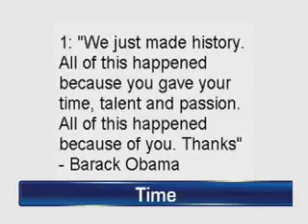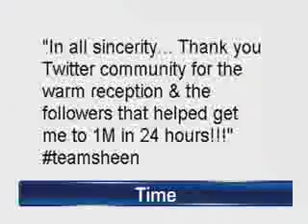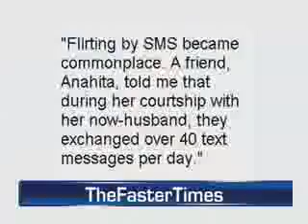In conversation part five.flv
"In this week's edition of Darshan America, Aastha Verma and Dinesh Verma discuss the ongoing Operation Odyssey Dawn; WikiLeaks; insider trading; Ronald McDonald; second-generation Indians moving back to India; millionaires who don't feel like millionaires; and (to celebrate the fifth anniversary of Twitter) the five most popular tweets of all time!  All this and more - online now!"